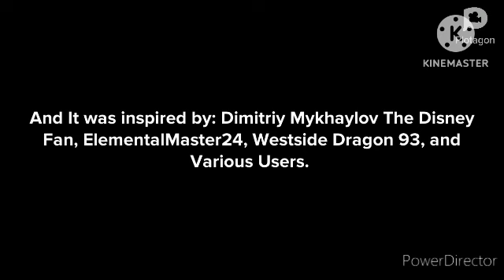Cyberdemon Dumps Hot Water on his Mom/Grounded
Inspired by: @DimitriyMykhaylovDisneyFan, @StarHunter2K4, @dalococider, And Various Users.

This is my first video of Cyberdemon from Doom gets grounded

Lesson: Cyberdemon has splashes hot water at Mom inside house, and dumps hot water at mom and you grounding me.